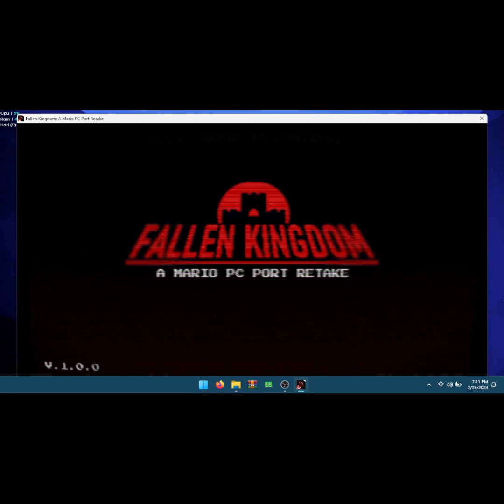Fallen Kingdom, But Without Commentary (Best Attempt!)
(Copy & Paste!)